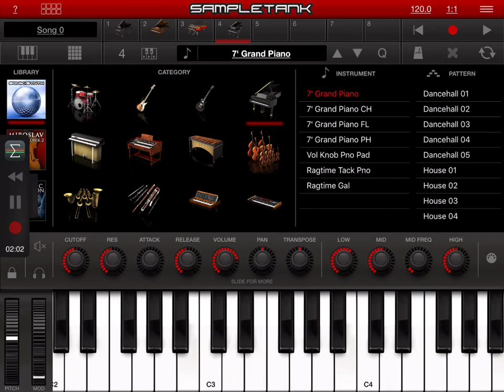Sonik 7’ Grand Piano HQ app SampleTank (iPad5 - Zé Osório)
7’ Grand Piano, piano do pack Sonik Synth ME instrument collection do musical app SampleTank, timbre "7’ Grand Piano", áudio gravado pelo musical app AUM, imagem direto da tela por iPad 5 MIDI no teclado Roland A30, execução e tema por José Osório de Souza.